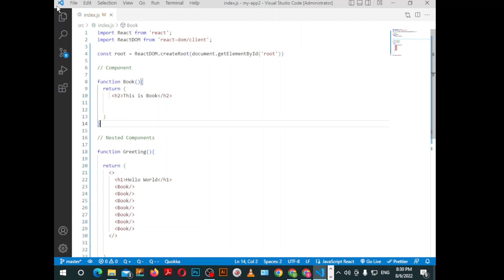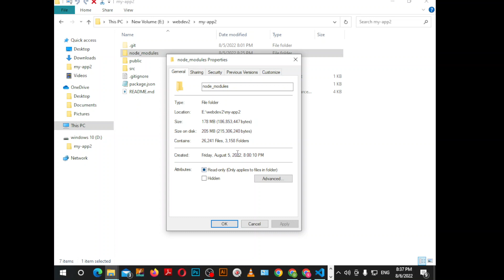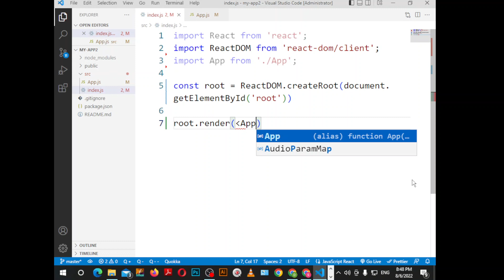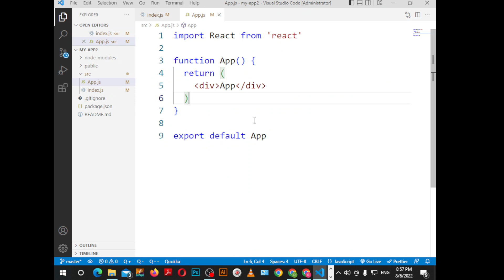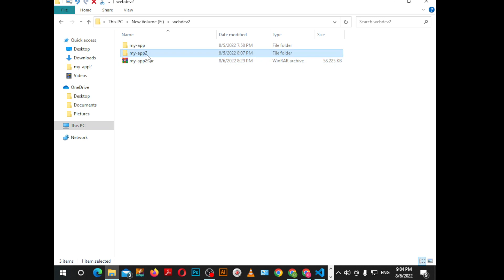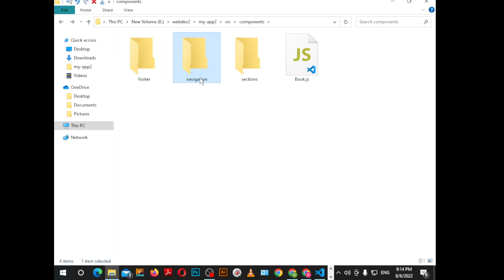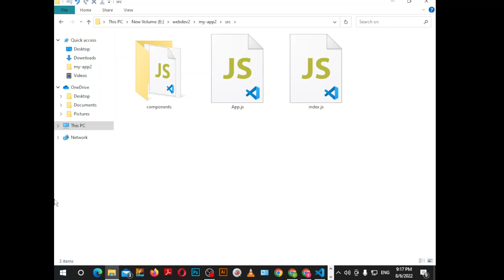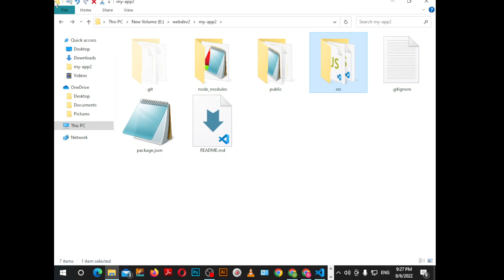React | Type of Imports / Exports